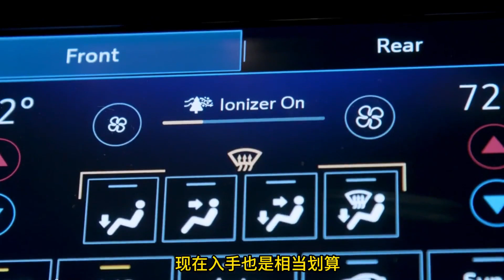中大型SUV舒适王，自驾出行好帮手，52万一路跌至22万，2.0T+9AT